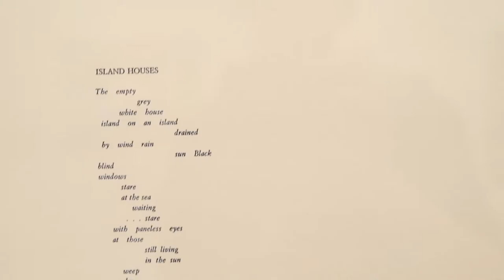Asheville Art Museum and Black Mountain College: Transforming Lives Through Art